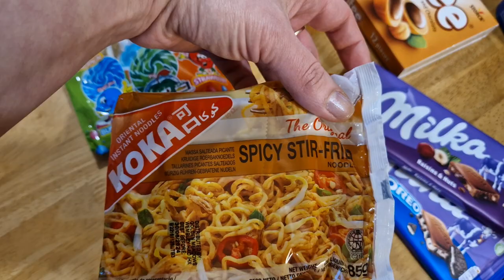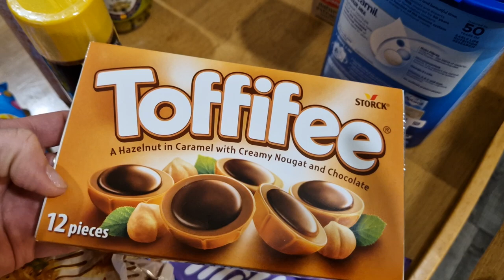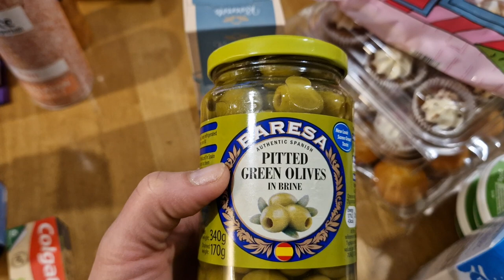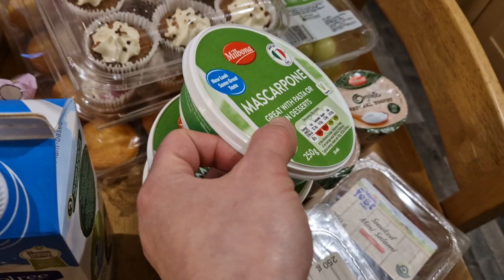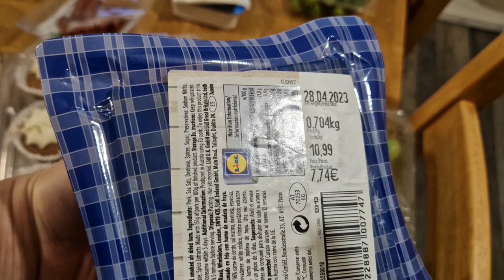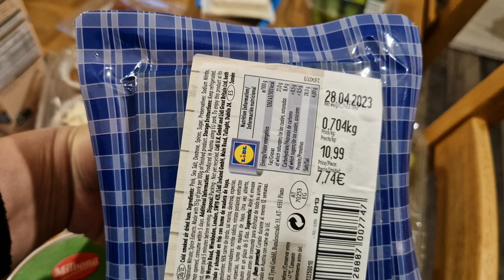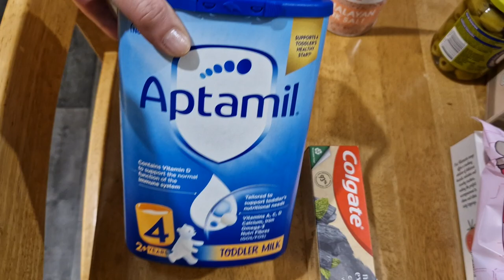Cumpărături Lidl 😊pregătiri pentru ziua Alexandrei🥳🎂